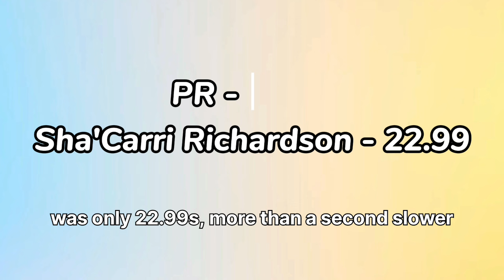Sha'Carri Richardson Defeated Again | Suzhou Diamond League 2024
Sha'Carri Richardson settled for third place in the women's 200m at the 2024 Shanghai/Suzhou Diamond League. Great Britain's Daryll Neita won the competition in 22.62 seconds.